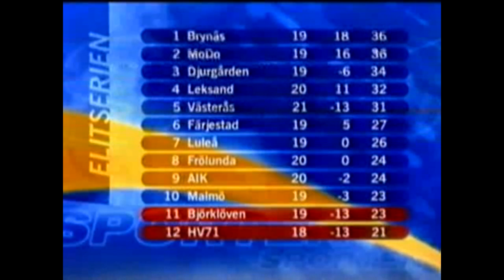TV4 Sporten - 1998-11-19.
TV4 Sporten med Peter Eng. Från den 19 november 1998.